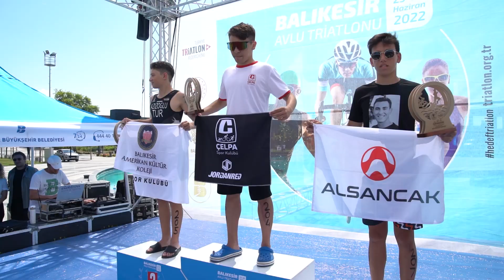2022 TRİATLON TÜRKİYE KUPASI BALIKESİR’DE YAPILDI